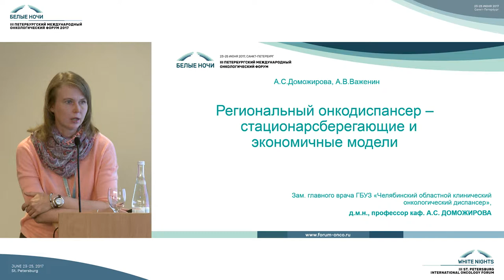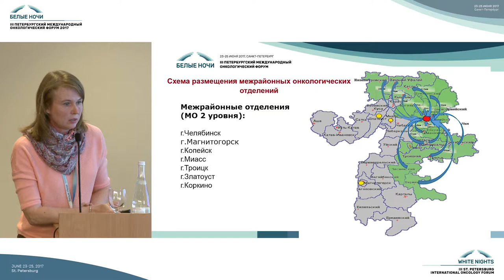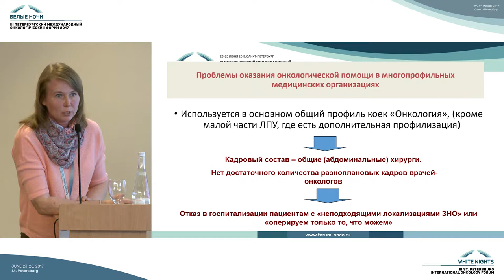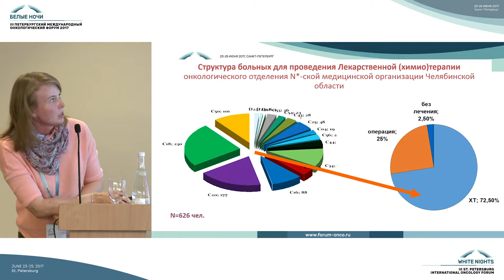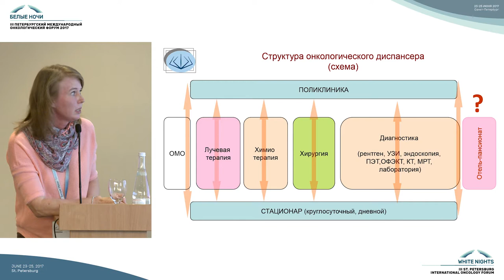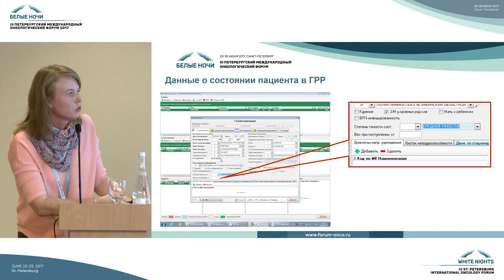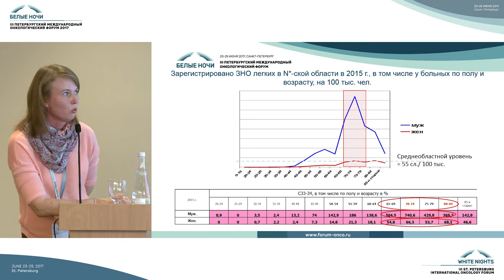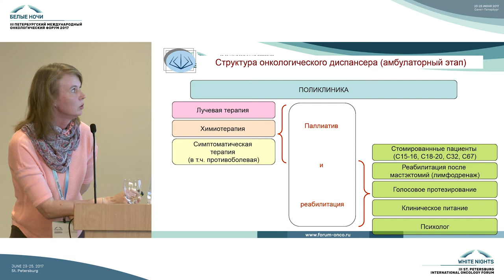Региональный онкодиспансер – стационарсберегающие и экономичные модели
Алла Сергеевна Доможирова (Челябинск)

Проблемы организации амбулаторно-поликлинической помощи, ранняя диагностика и скрининг больных ЗНО